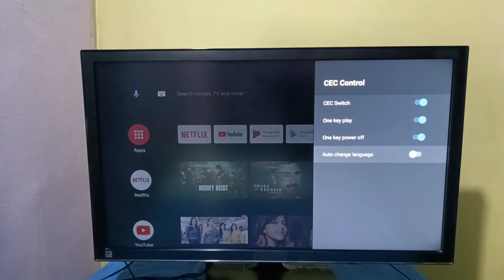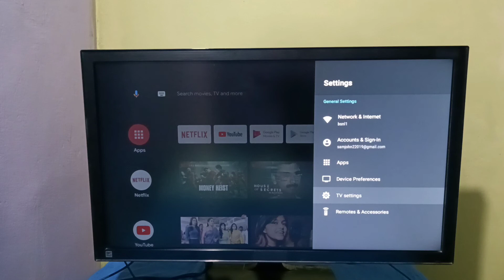Android TV : How to Enable HDMI CEC Device Control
Android TV,
Smart TV,
Android TV OS,
How to,